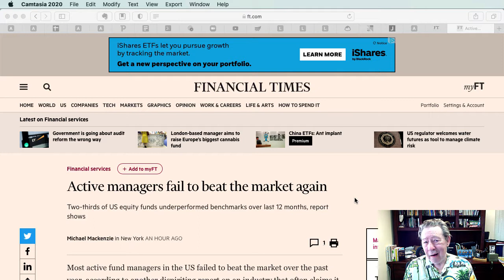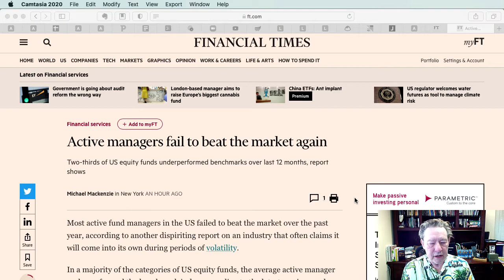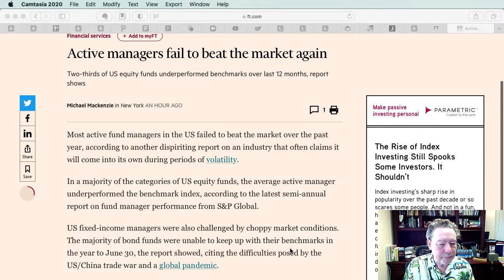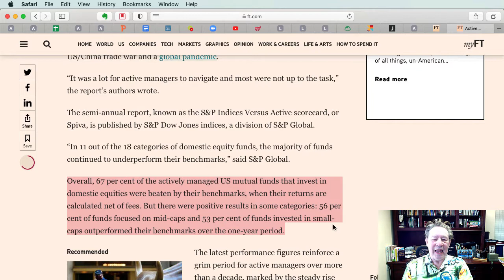Monkeys beat Money Managers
This video highlights a insight of traders. LOOK BELOW FOR ADDITIONAL INFORMATION.

1.Sign up for Free Trade Secrets, This is a “daily” email with trade insights and ideas.
2.WealthBuilder Health Profit Letter and get a bonus of a copy of Ian's special report: Stocks to Make Money Due to Covid19
3. Claim a free copy of my special report, Financial Crisis.

About Courtney Smith:
Courtney Smith is a 45 year veteran professional trader. He is the only man in history to:
1. Manage a #1 mutual fund
2. Manage a #1 hedge fund
3. Write a #1 stock newsletter
4. Write a #1 futures newsletter
5. Voted #1 gold market timer
6. Voted #1 bond market timer

He is the world’s most sought after investment trainer and has trained over 10,000 students.
He is the author of 10 investment books. He produces a 5 star rated podcast.
He was the treasurer of a Swiss bank, head of global derivatives for a major French bank, and head of research for two American brokers. He has been the CEO of two brokerage houses.
He is currently the Chairman of WealthbuilderLLC.com and can be reached at courtneysmith.com.

Philosophy:
90% of Traders will Trade what they think is happening
9% of Traders will Trade what they see happening
1% of Traders will trade what no one else sees happening

Mantra:
Execute Flawlessly

My Books:
I have over a dozen books in print as a author and writer through Wiley and Sons.  You can find these on Amazon or any online bookstore.